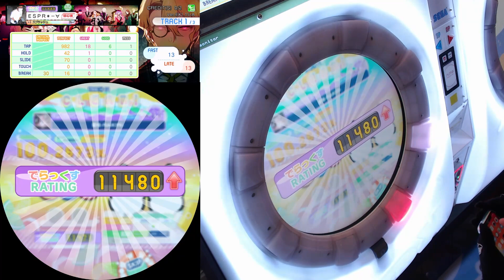[maimai DX splash+] 雷切-RAIKIRI- (Re:MASTER) 100.2673%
Player : Espresso